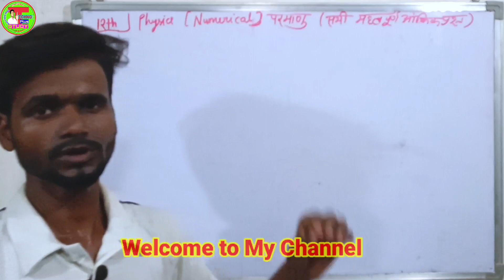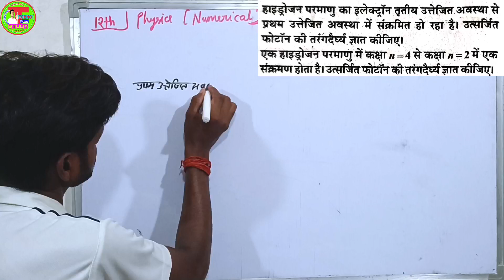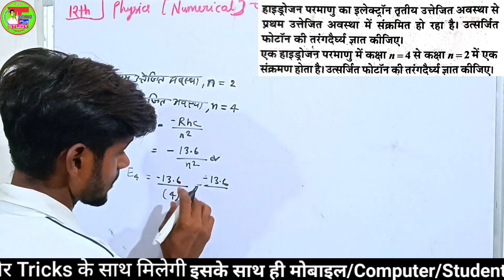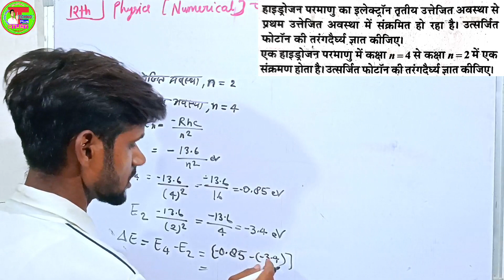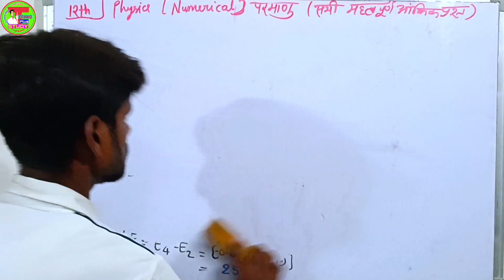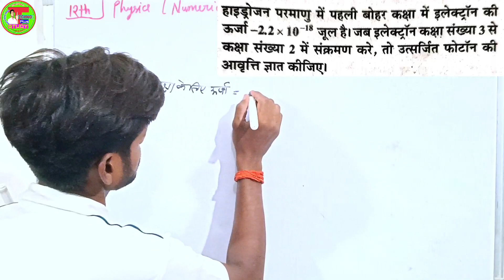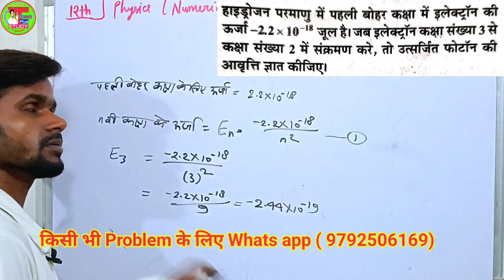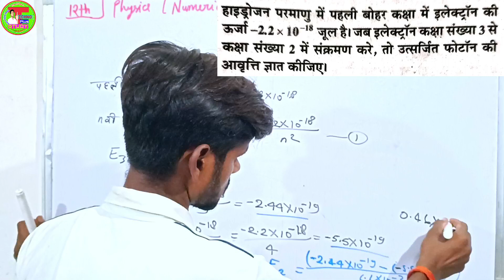परमाणु के महत्वपूर्ण आंकिक प्रश्न|Atoms Very Important Numericals | Physics All Guessed Numericals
,,, आज इस वीडियो में Physics के Numerical में आने वाले को कैसे हल करना है और कैसे समझे सूत्र लगाना ,और Calculation को आसानी से